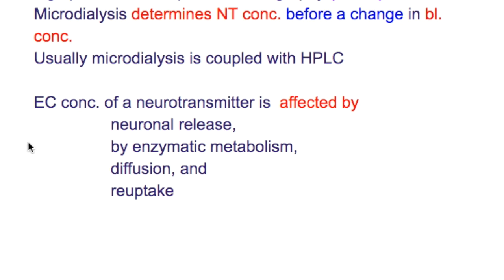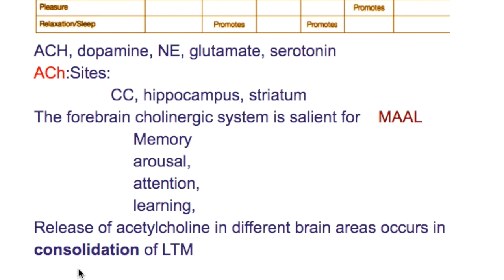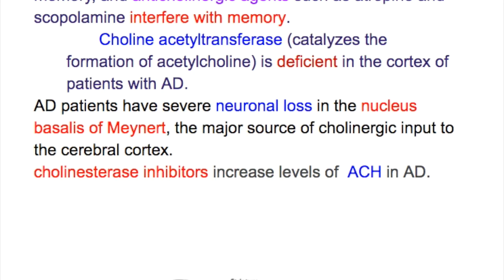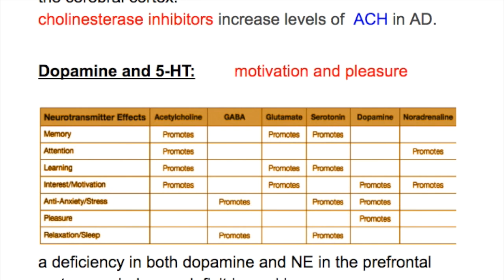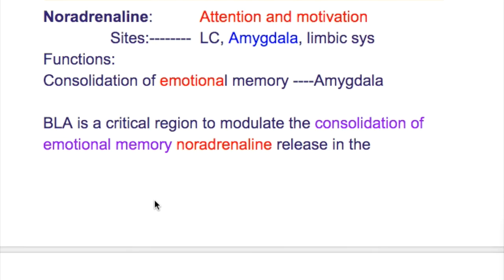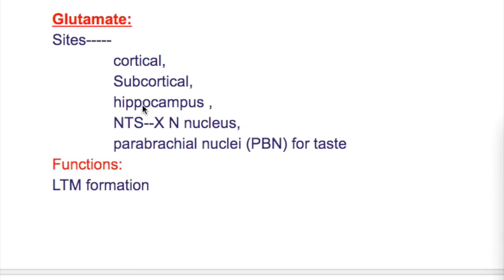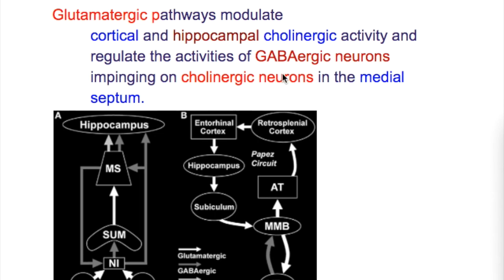Neurotransmitters of memory